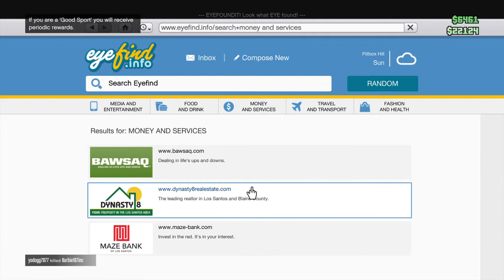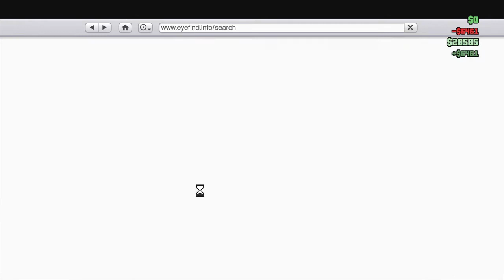Grand Theft Auto V_20150928224830